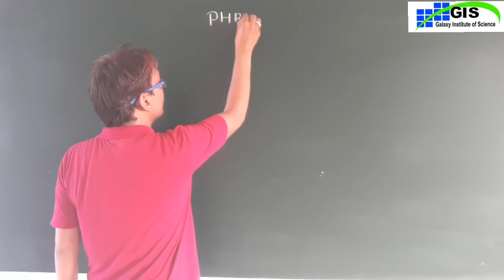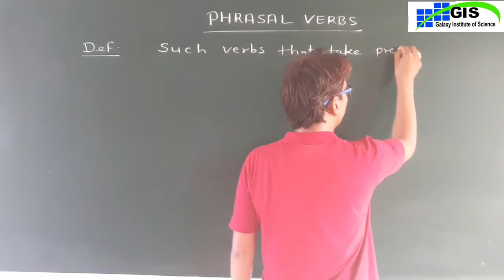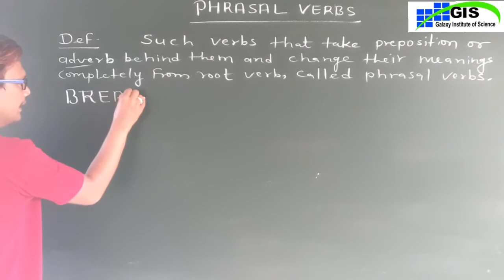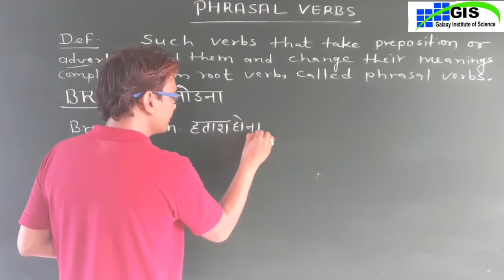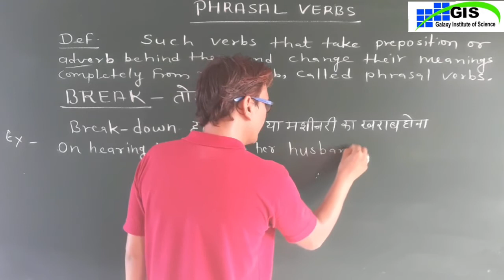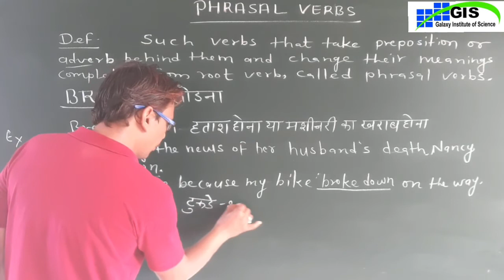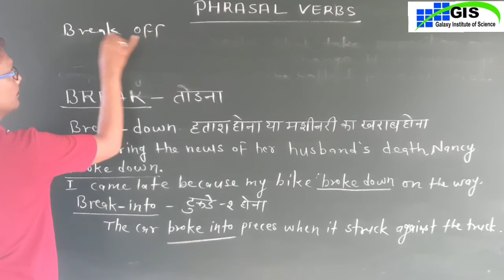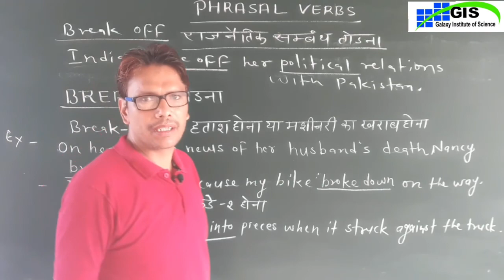Class-9th | PHRASAL VERBS | ENGLISH GRAMMAR | PART-1st | GALAXY ACADEMY KATHUMAR | CBSE RBSE